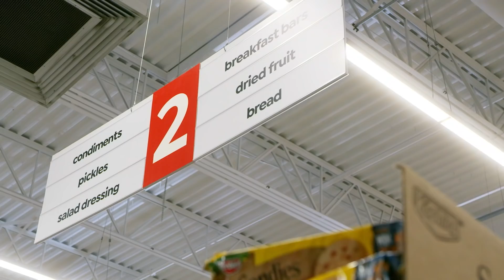We're Here for You - Save A Lot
Being there for our neighbors and communities is exactly what we were made to do. Every day. Every way.